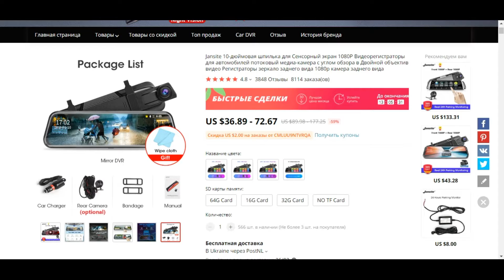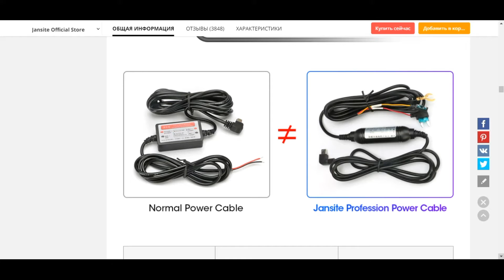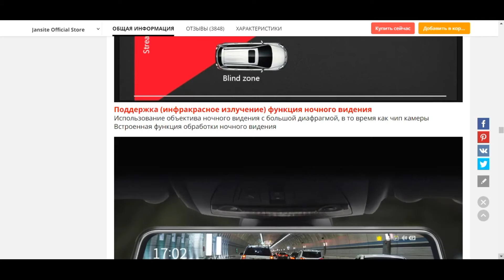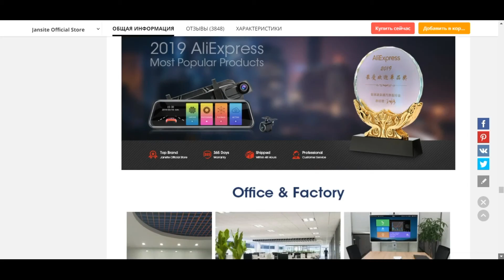Jansite 10 Видеорегистратор зеркало с камерой заднего вида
Jansite 10 "Автомобильный видеорегистратор с сенсорным экраном, двойной
1080P потоковой медиа-видеорегистратор с объективом ночного видения,
видеорегистратор, зеркало заднего вида, камера заднего вида
Jansite 10 дюймов обзор / Автомобильный видеорегистратор в виде
зеркала / Лучшее предложение товара
Jansite 10 Зеркало заднего вида, авто регистратор с двумя камерами с
10 дюймовым цветным сенсорным экраном, Тест основных функций, примеры видео с камер регистратора
Мультимедийный видеорегистратор
Потоковое зеркало заднего вида использует полный экран вместо Оригинальное смотровое зеркало.
Изображения автомобиля отображаются на экране в режиме реального времени через камеру.
По сравнению с зеркалом заднего вида, это меньше влияет на плохую погоду и имеет четкое представление. Полноэкранный дисплей и вид сзади для расширения поля зрения водителя. Держите вождение в безопасности.
6 Оптических стеклянных линз
6 слоев оптического объектива
Интеллектуальная защита от тряски
Захват экрана высокого качества
Видео с таймером
Видео с таймером можно непрерывно записывать в течение 24 часов, более безопасно и удобно
Легко посмотреть на видео.
Не нужно часто Форматировать карту памяти.
(Примечание: нужно купить блок питания DVR)
Полноразмерный экран 10 дюймов
10-дюймовый Полноэкранный сенсорный экран с 2.5D изогнутым стеклянным зеркалом.
Четкие и гладкие изображения доставляются без задержек, и цвет более выразительный!
Регулируемый угол обзора
Вы можете  Перемещайте палец вверх и вниз
Отрегулируйте соответствующий угол обзора, продолжительным нажатием на экран.
Проведите пальцем, чтобы переключить виды
Проведите пальцем влево или вправо. Он содержит 3 вида: вид спереди, вид сзади, вид спереди и сзади
Функция ночного видения
Использование объектива ночного видения, в то время как чип камеры встроенный функция обработки ночного видения
Циклическая запись
Автоматически перезаписывает предыдущие записи с новыми файлами, за исключением заблокированных файлов, когда карта памяти заполнена.
24 часа монитор парковки
Если Автомобильный видеорегистратор будет шокирован какими-либо внешними силами, такими как вор во время парковки, функция режима парковки автоматически включится для записи(Теплое напоминание, его следует использовать с кабелем питания)
Автоматическая обратная безопасная парковка
Когда автомобиль поворачивается, устройство автоматически переключается на изображение задней камеры через 10-дюймовый полноразмерный зеркальный экран. Он поставляется с высококачественными изображениями, которые помогают идентифицировать важные детали, такие как номерные знаки, движения водителя и дорожные функции, которые могут подтвердить вашу невинность.